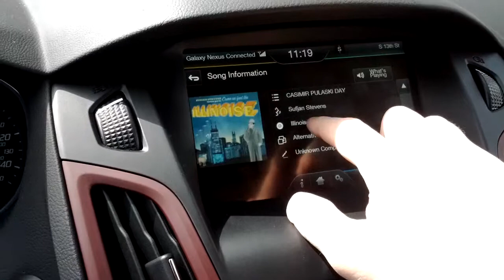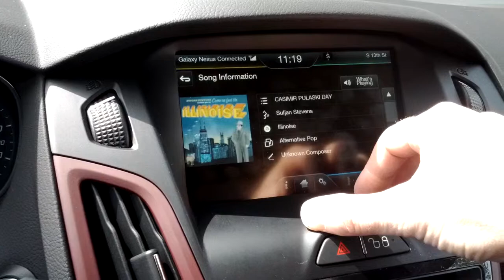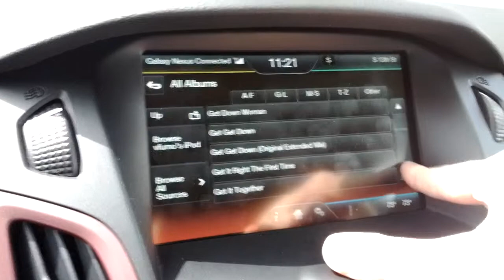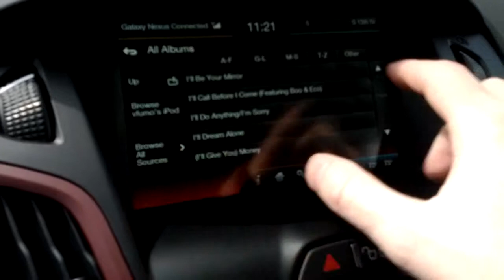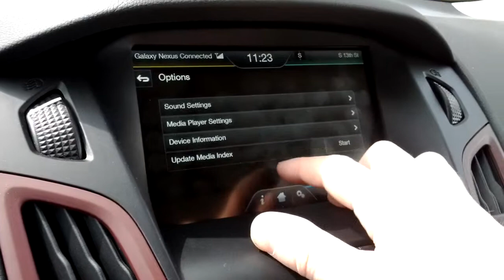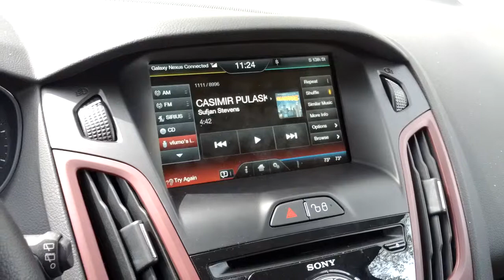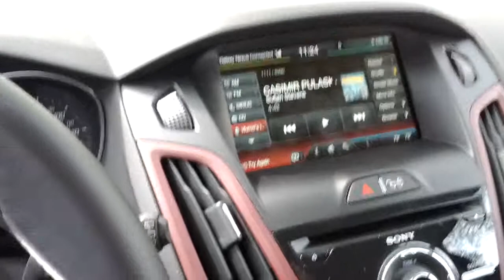Why Is it so hard to use my ipod in my car?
You would think a super advanced system like Sync and MyFordTouch would be able to handle finding an album on an ipod.. you're wrong